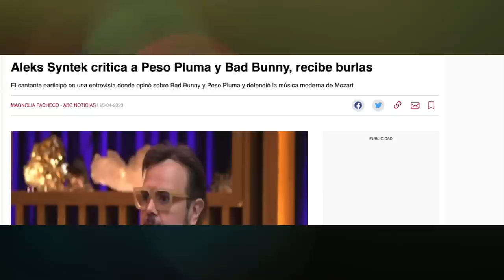Aquí la verdadera opinión de Aleks Syntek sobre Peso Pluma y su música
Ustedes qué opinan al respecto?